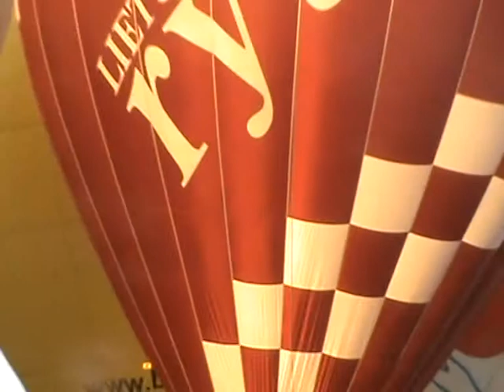Воздушные шары. Balionai. Balloons.風船。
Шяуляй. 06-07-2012